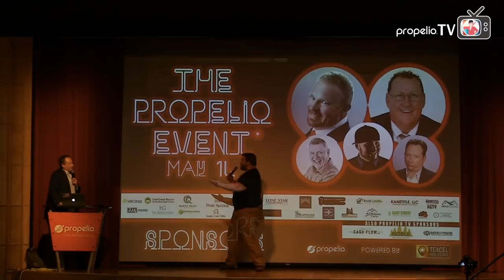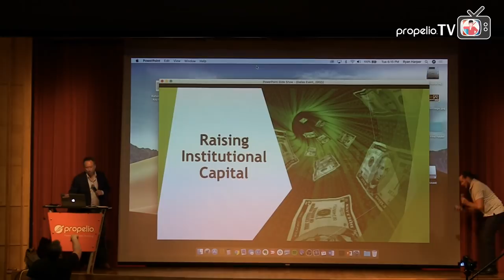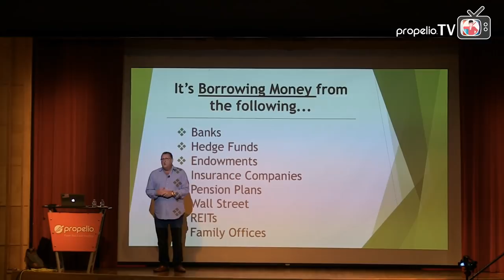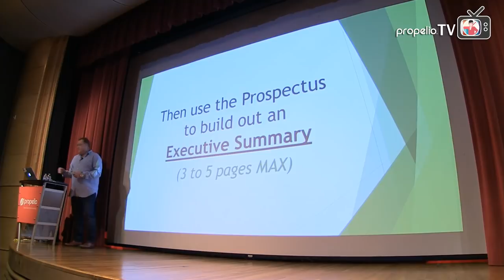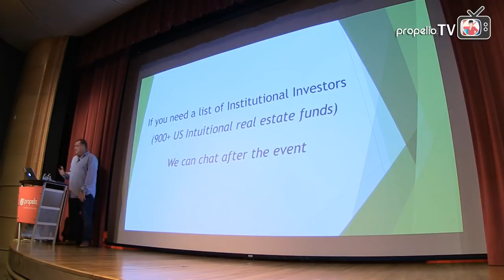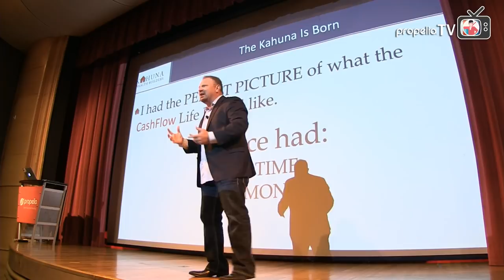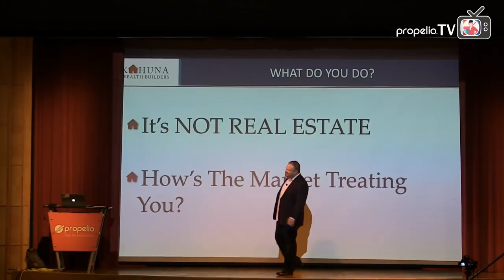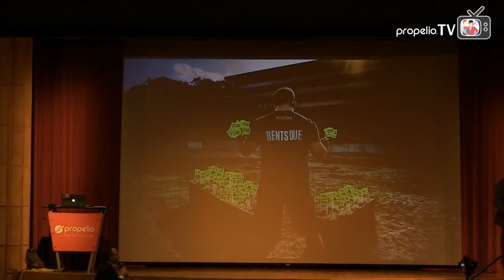The Propelio Event - Raising Capital | Troy Fullwood, Corey Peterson, & Eddie Speed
The Propelio Event - Raising Capital

Noble Mortgage & Investments, LLC | Think Multifamily | CreativeCashflow.com | Lifeonaire

Real Estate Investor Networking & Education

Raising Capital Feature Presentations:

Corey Peterson The Big Kahuna - Author of: Why the Rich Get Richer: The Secrets to Cash Flowing Apartments
How to raise capital with institutional Investors | Troy Fullwood - Author of: The Power of Paper: How to Create Wealth by Investing in Mortgages

MC & Moderator: Jason Bible

Panel on Raising Capital
Troy Fullwood
Corey Peterson
Eddie Speed
Daniel Chad Moore

DJ: Aaron Merges DJ
📸 booth: Currently

Propelio is a set of robust software tools for real estate investors to close more deals. Search for discounted properties on the MLS, run CMA reports to quickly analyze a deal, and reach motivated sellers online with a 1 click lead generating website.